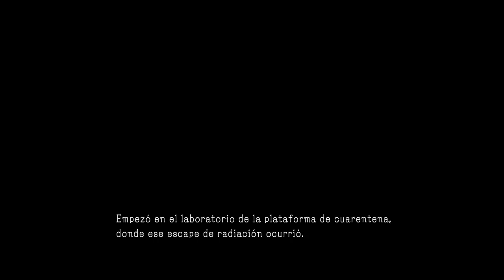Metal Gear Solid 5 The Phanton Pain Viva Diamond Dogs parte 21